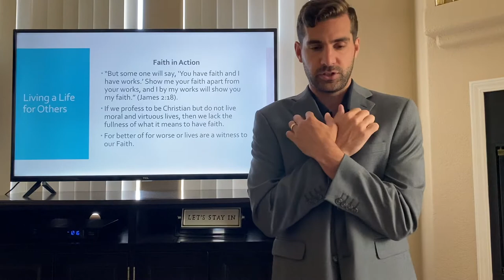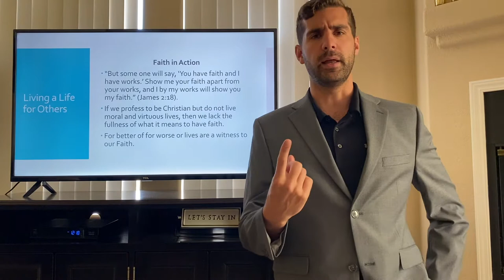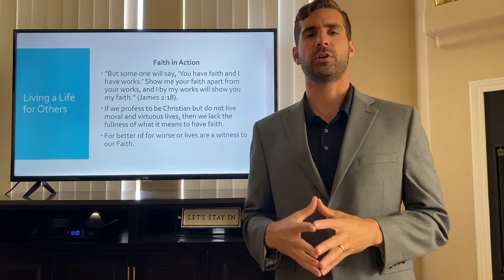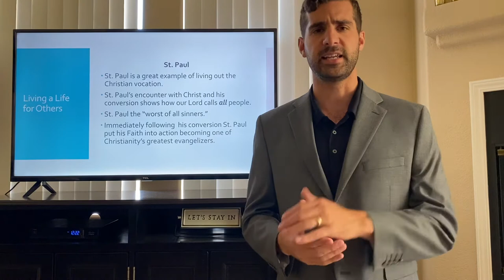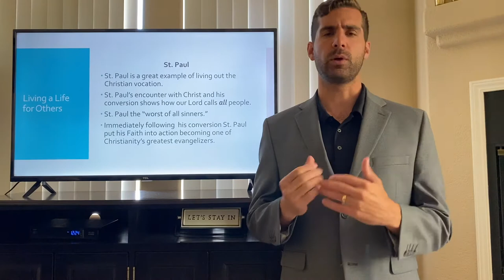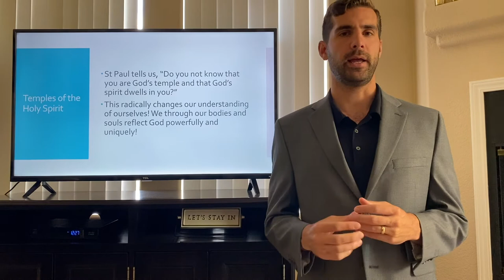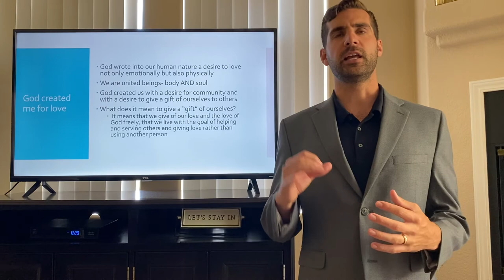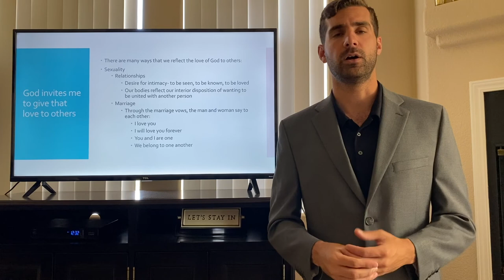Faith in Action Lecture